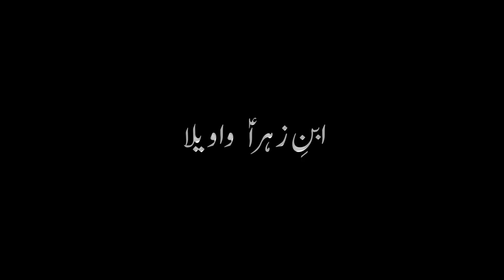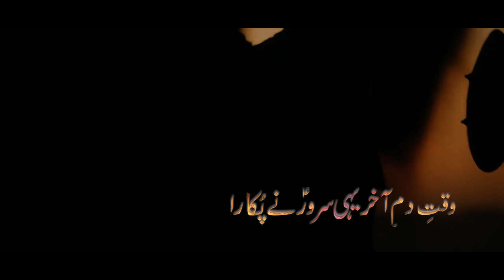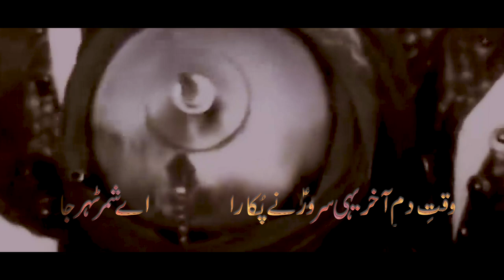Aye Shimer Taher Jah ll New Noha By Syed Agha Affar Mashadi ll SNS AZADARI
Aye Shimer Taher Jah ll New Noha By Syed Agha Affar Mashadi

🕋SNS Islamic Channel ᴴᴰ🕋

🔶Shia Asna Ashri Channel, Broadcast Live Majlies & Jashan Of Hyderabad Deccan

🔶An Initiative Taken Up Solely For The Purpose Of Propagation Of The Message Of Aal-e-Muhammad (s.a.w.w.) Across The Globe

🔶 promote Azadari-e-Imam Hussain (a.s) & Wilayat-e-Ali (a.s)

🔶We  Live Streaming (in HD) of Major Majlis, Jashan, Mahafil, And Other Islamic Events Across India

🔶SNS Channel Also Available In Local Cable T.V in Hyderabad & Soon Will Available In All Over India

🔶Free Services For Majlis & Jashan Or Any Islamic Program ( Non-Chargeable Service )

📺 SNS Channel ᴴᴰ
CEO : Mir Mehdi Ali Baquri
Office : Akbari Colony, Darul-shifa, Hyderabad-23